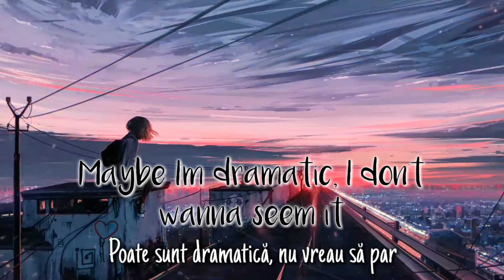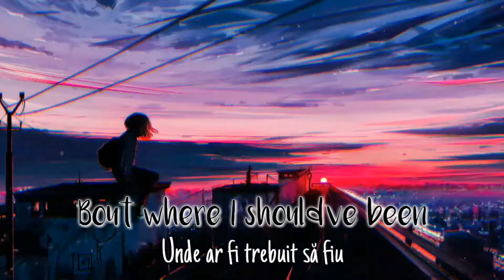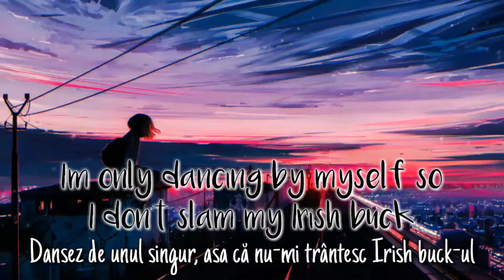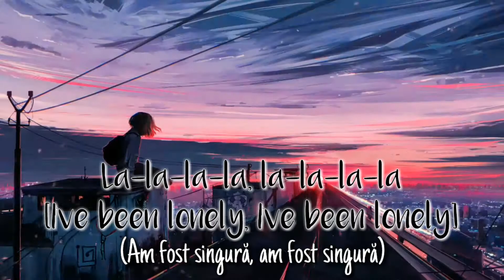BENEE - Supalonely ft. Gus Dapperton (Lyrics & versuri în română)